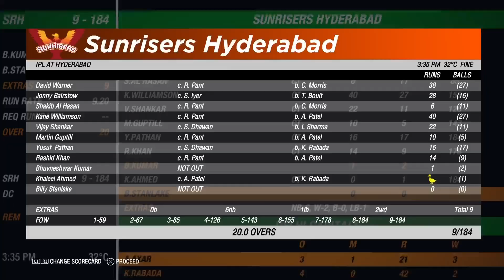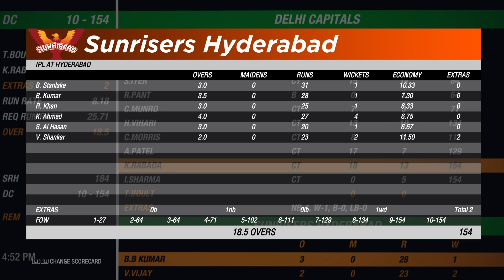SRH vs Delhi Capitals (Cricket 19 Gameplay)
The Cricket 19 Gameplay has been edited in a way to match real-life Matches and outcomes have been predicted based on the skills represented in-game. The match venue, team line up and match conditions has been set in-game to mimic real-life Cricket. The video contains only my game-play sessions and all the contents belongs to me.
Game Name is  Cricket 19 : The Official game of the Ashes and
Platform played on is PS4 Pro.